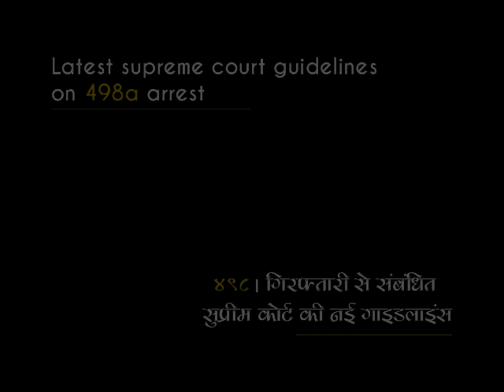Latest Supreme Court Guidelines on 498a arrest | Vaastav Foundation | Helpline For Men - 8882498498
Mr Chetan Speaks About Latest Supreme Court Guidelines on 498a arrest | Vaastav Foundation | Helpline For Men - 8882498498